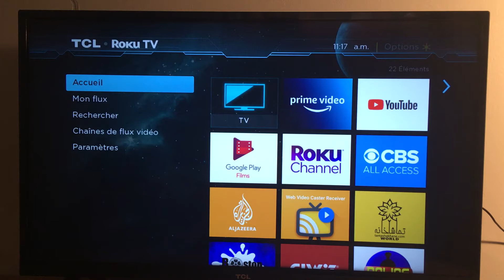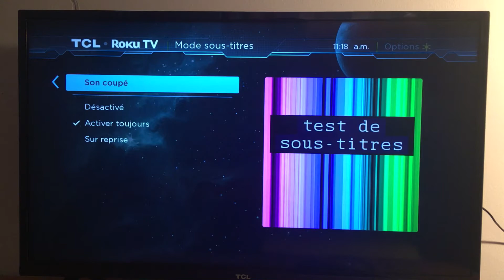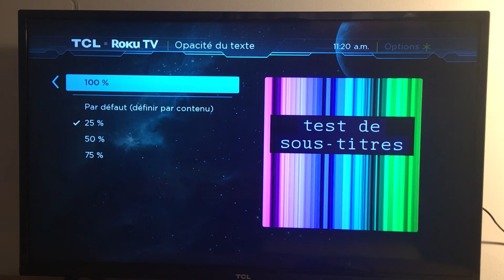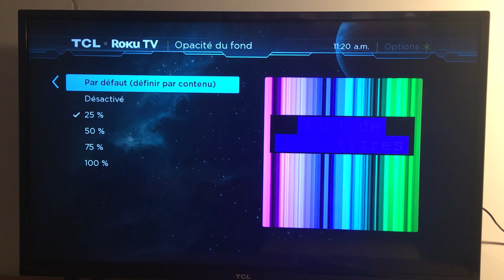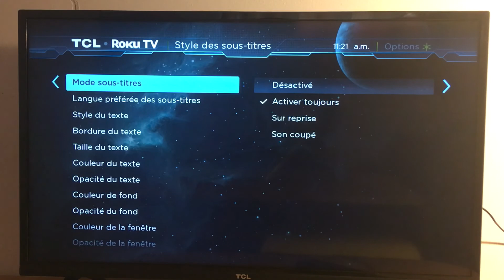Comment activer ou désactiver les sous titres sur Roku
Comment activer ou désactiver les sous titres sur la TV ou un appareil Roku.